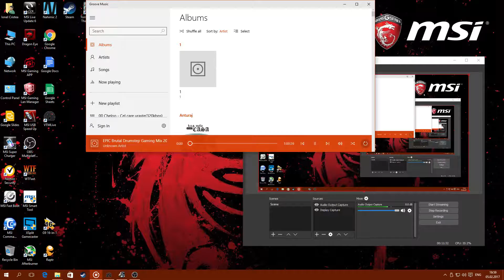Euro Truck Simulator 2 Test Drive cu Volvo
- System Manufacturer: MSI 970A GAMING PRO CARBON.
- Processor: AMD FX(tm)-6100 Six-Core Processor (6 CPUs),~3.3GHz.
- Sursa Thermaltake Litepower 650W, 230V
- Cooler Procesor DeepCool Maelstrom 120K, 120mm
- Carcasa Thermaltake Core P5 Wall-Mount
- Memory: 8192MB RAM.
- DirectX 12.
- AMD Radeon (TM) R7 370 Series.
-  Dedicated Memory: 2029 MB,
- Current Mode: 1920 x 1080 (32 bit) (59Hz),
- Monitor Model: SAMSUNG